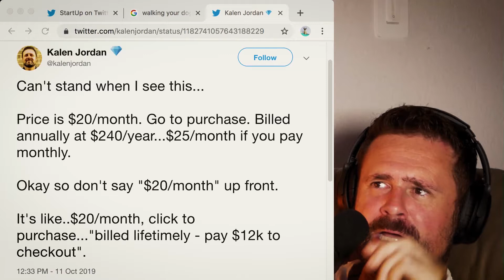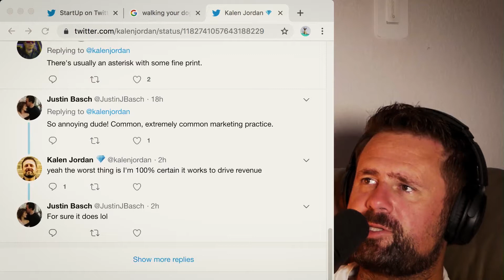Don't Be Deceptive With Monthly Pricing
I can't stand when I see dishonest monthly pricing.

Full disclosure, Webflow's pricing prompted this post. I love Webflow, but I cannot stand this pricing practice.

A company advertises $20/month. When you go to purchase, it says, "By the way, it's billed annually at $240/year." You can choose a monthly pricing option, but it's higher because they want you to have an incentive to purchase the annual option.

Don't advertise $20/month if it's only $20/month "billed annually." That's called $240 a year. Imagine if people billed only for a lifetime. "Just go ahead and pay us $1,000 for lifetime access."

I'm sure this drives revenue, but it's a really obnoxious pricing plan. Yes, technically it mathematically factors to $20/month, but my books won't say that. Just be upfront about the pricing.